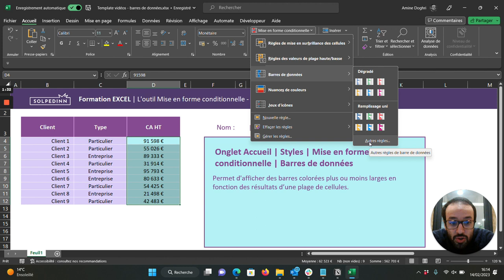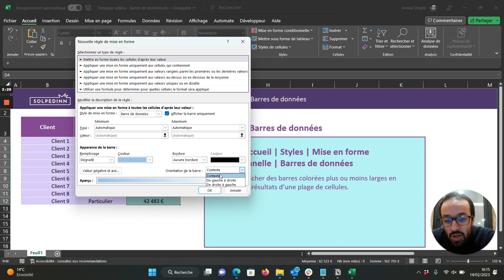L'outil Mise en forme conditionnelle - Les barres de données - Tuto Excel